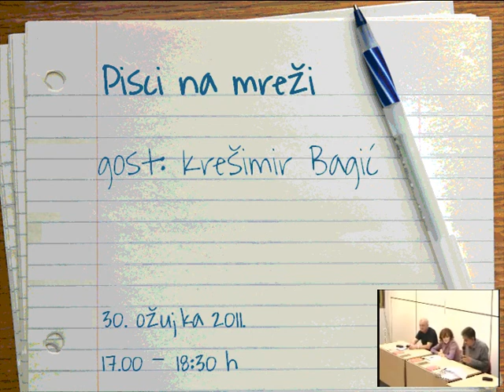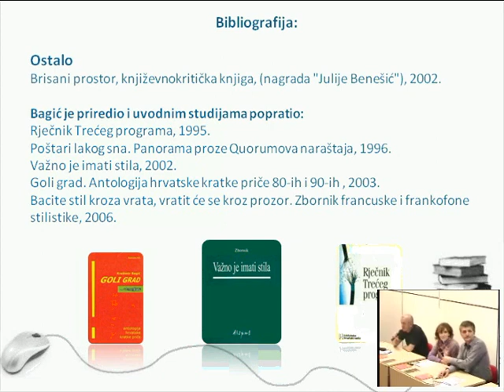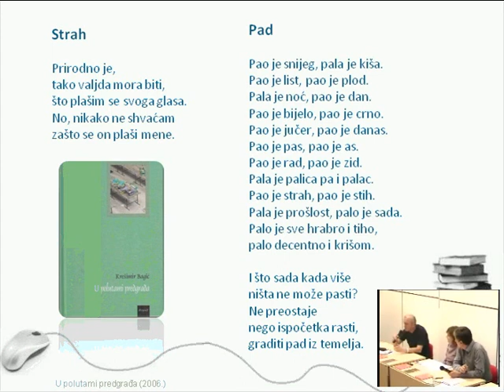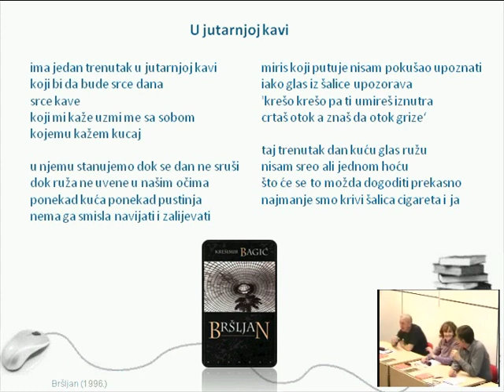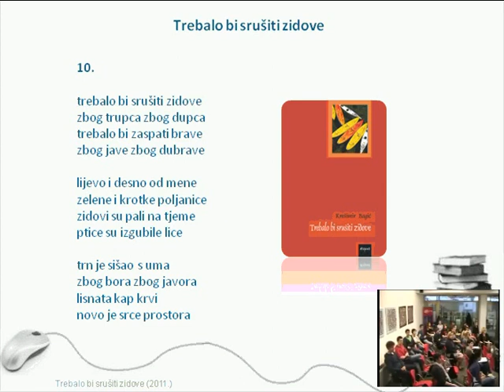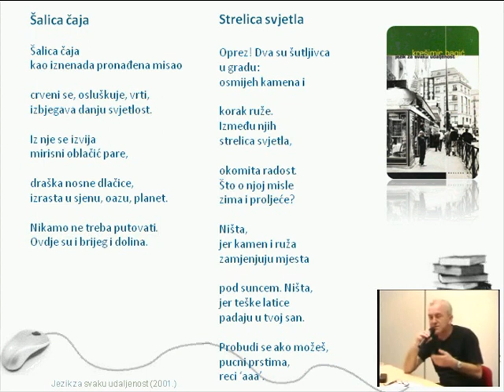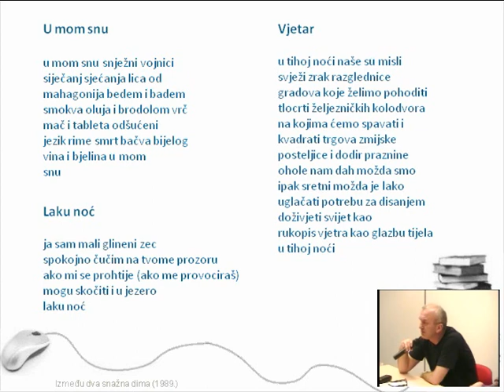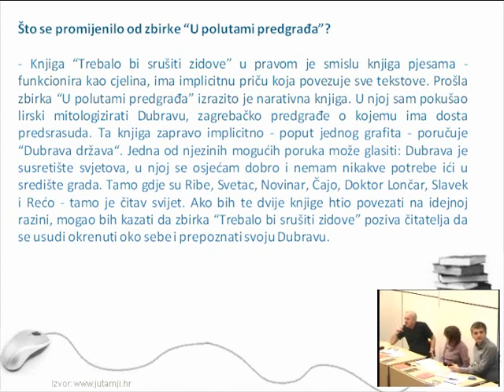Pisci na mreži: Krešimir Bagić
Virtualni književni susreti „Pisci na mreži"
Gost: Krešimir Bagić, 30. ožujka 2011.
Moderatori susreta: Mirela Barbaroša-Šikić i Miroslav Mićanović iz Agencije za odgoj i obrazovanje

Krešimir Bagić je hrvatski pjesnik, stilističar i kritičar, šef Katedre za stilistiku na Filozofskom fakultetu u Zagrebu, negdašnji lektor za hrvatski jezik i književnost na pariškoj Sorbonni te direktor Zagrebačke slavističke škole. Intelektualac čiji su znanstveni radovi i pjesme, za koje je dobio brojne nagrade, prevedeni na dvadesetak jezika.

Program "Pisci na mreži" odvija se u sklopu programa „Suradnici u učenju" koji je dio globalnog Microsoftovog programa „Partners in Learning", a u Hrvatskoj se provodi kroz suradnju Microsofta Hrvatska, Agencije za odgoj i obrazovanje i tvrtke Aquilonis.